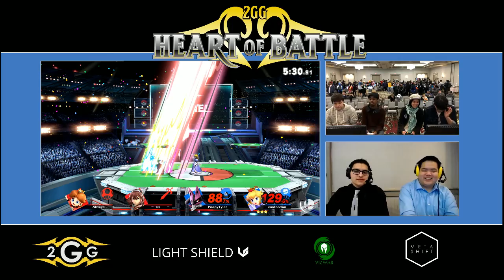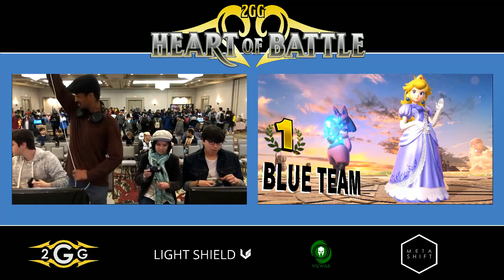Heart of Battle Ris & NotLast vs Zinoto & Marss Winners - Smash Ultimate